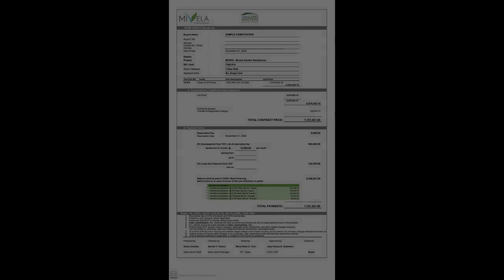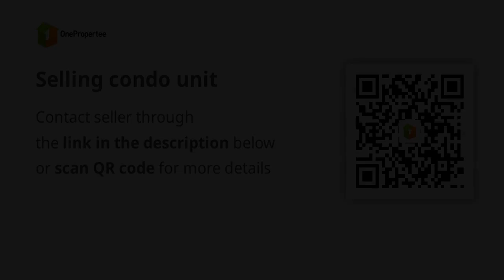Selling condo unit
Condominium/Apartment Type: Residential Condominium
Number of Bedrooms: 2
Number of Bathrooms: 2
Unit Size in sqm: 20 sqm.